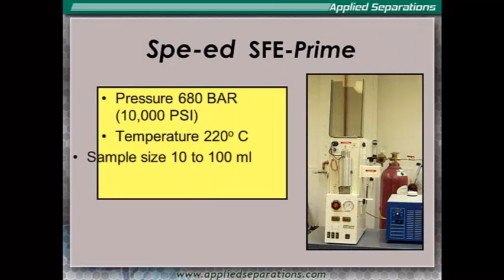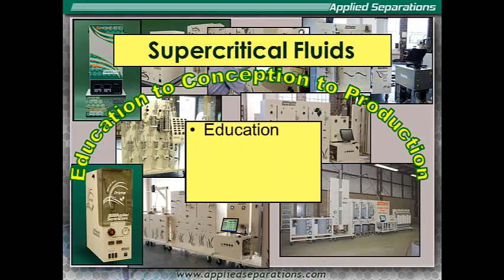Spe-ed SFE Prime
Overview of Applied Separations' Spe-ed SFE-Prime for Education.